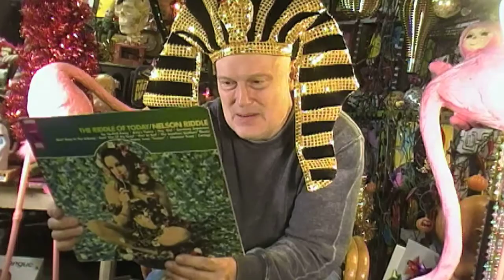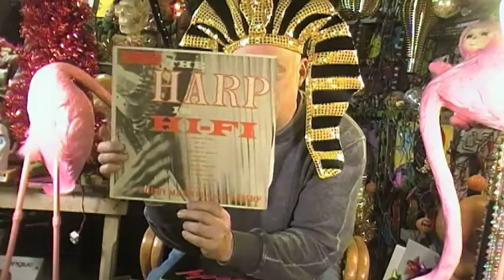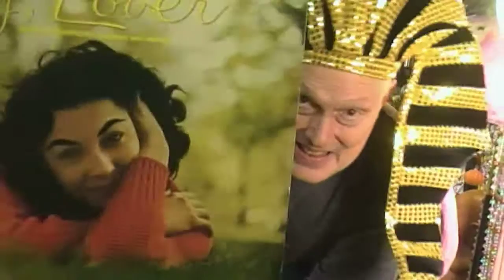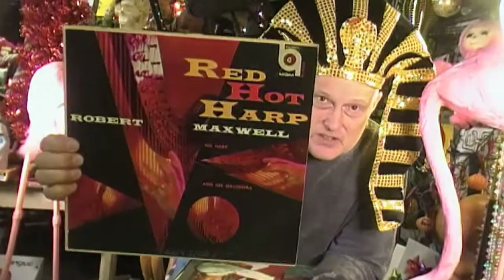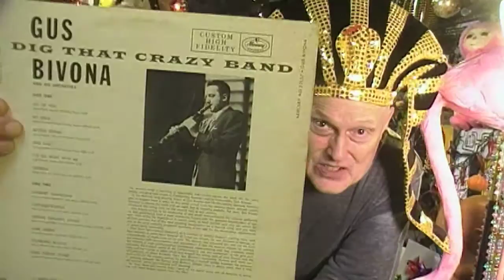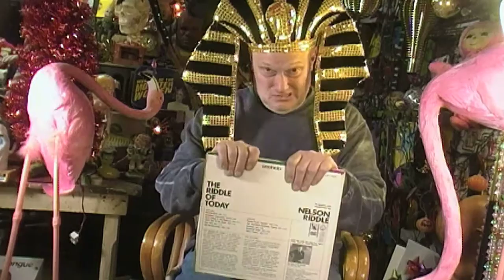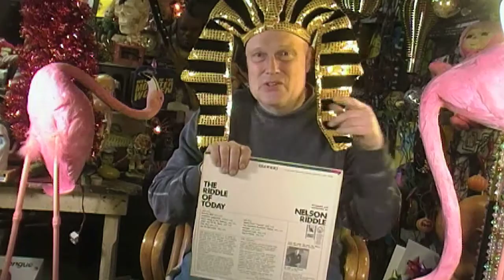Magnetic Hypnotic Disc Of Hypnotism & Todays Records